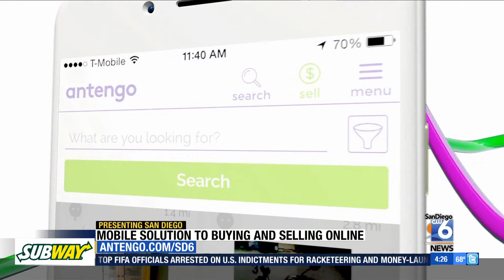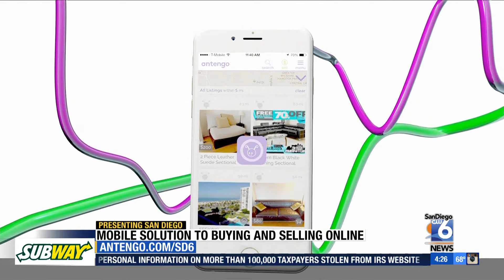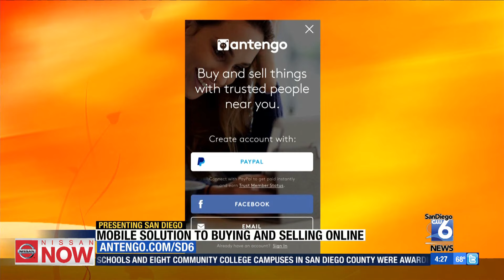4PM ANTENGO 150527 SEGMENT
San Diego 6 Presenting San Diego